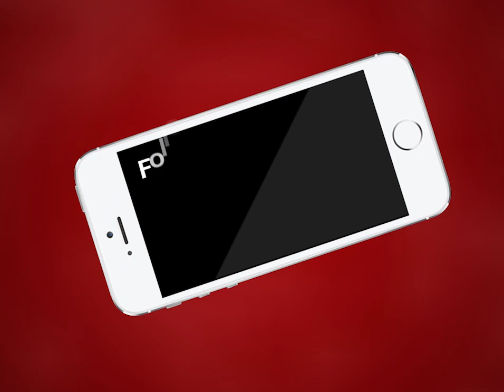AJMER NEWS | एबीवीपी प्रत्याशी रामेश्वर छाबा को मिली जीत | MTTV INDIA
छात्रसंघ चुनाव 2019
एमडीएस में पूर्ण हुई मतगणना
यूनिवर्सिटी में अखिल भारतीय विद्यार्थी परिषद का पैनल जीता
एबीवीपी प्रत्याशी रामेश्वर छाबा को मिली जीत
रामेश्वर छाबा को 340 और शुभम को मिले 168 वोट